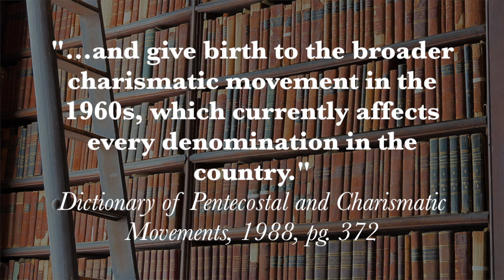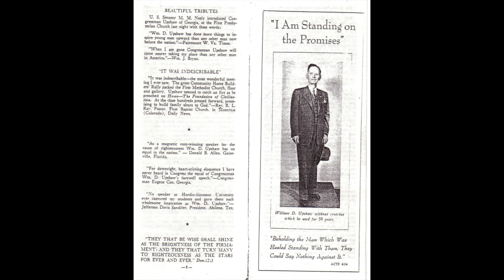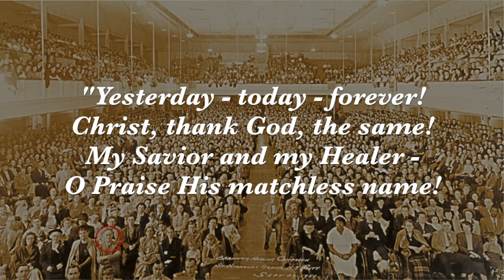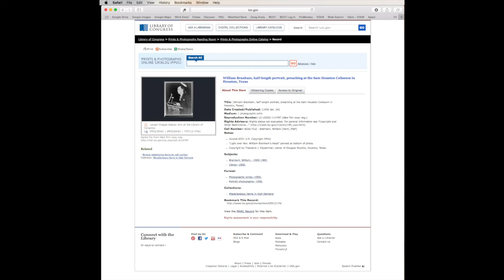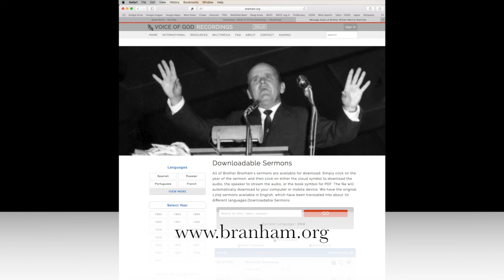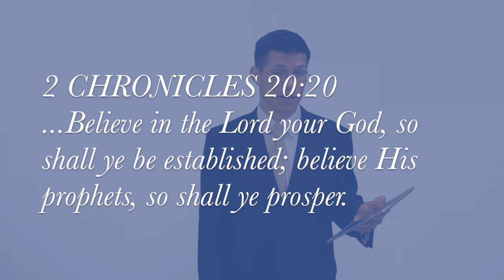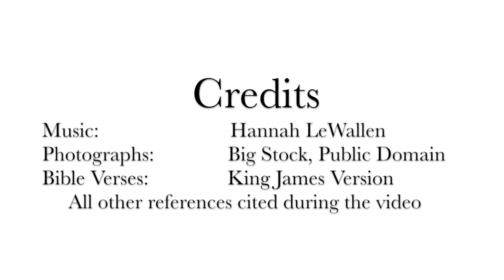William Branham: Messenger of the Hour, Part 4 of 4 (#29)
Part 4 shares a few historical facts about the ministry of William Branham. History calls Brother Branham the "pace-setter" and "father" of the world-wide healing revival that began in the 1940s with his very own ministry. The Full Gospel Businessmen and the late T.L. Osborne recognized William Branham as a genuine prophet of God due to the supernatural power of the Holy Ghost that vindicated his ministry. The miraculous healing of the late Congressman William Upshaw was a bonafide, undeniable miracle of God that reached all the way to the White House. Lastly, the Pillar of Fire came down and was photographed as a halo around the head of God's prophet, William Branham. We encourage all viewers to listen to and take heed to God's "last sign" to the Gentiles before the tribulation period - the Son of Man ministry that God gave to William Branham.